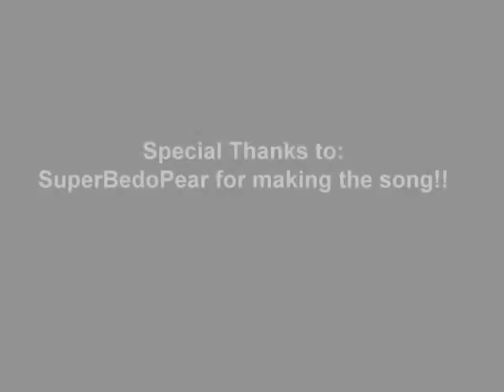Mw3 Gameplay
Me playing MW3 along with some parody